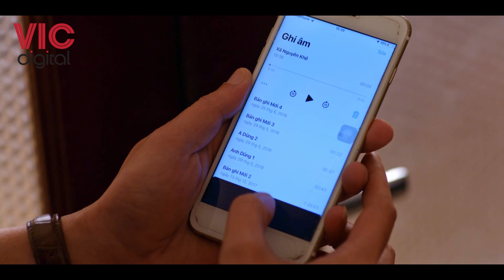Bão Ngầm - Cấp Trên Tìm Cách "Bảo Kê" Cấp Dưới Vì Sợ "Chìm Thuyền"